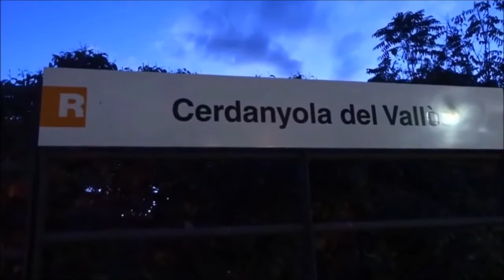CERDANYOLA DEL VALLÉS | España 🇪🇸